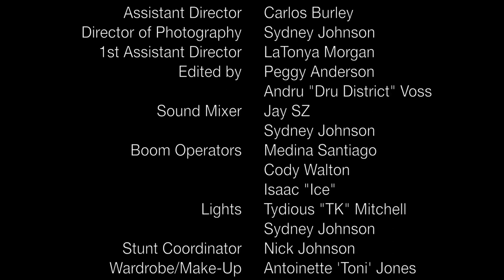Quarterback Sneak (Short Drama Film)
Peggy Anderson Quarterback Sneak.
A homely high-school senior tries to lose her virginity before graduation this Friday. She decides that her long-suffering love the "QUARTERBACK" will do and by hook or crook strives to make him hers...

Starring: Antoinette 'Toni' Jones, Diahlo Hill, Nick Johnson, Miss mulatto and Mitzi Whittaker.

Written & Directed by: Peggy Anderson
Produced by: Carlos Burley
Assistant Director: Carlos Burley
Director of Photography: Sydney Johnson
Camera Operator: Sydney Johnson
Edited by: Peggy Anderson
               Andru "Dru District" Voss
Script Supervisor: Latonya Morgan
Audio Mixer: Jay SZ
                   Sydney Johnson
Boom Operator: Cody Walton
                        Medina Santiago
                        Isaac "ICE"
Set Design: Peggy Anderson
Lights: Tydious "TK" Mitchell
           Sydney Johnson
Stunt Coordinator: Nick Johnson
Wardrobe/MakeUp: Antoinette 'Toni' Jones
                             Miss Mullato
                             Peggy Anderson

Thanks to all those who participated.

Music By: Miss Mullato "Crush" "Play Like Dat"

                En vogue: "My Lovin"

                Usher: "Nice & Slow" & "There Goes My Baby"